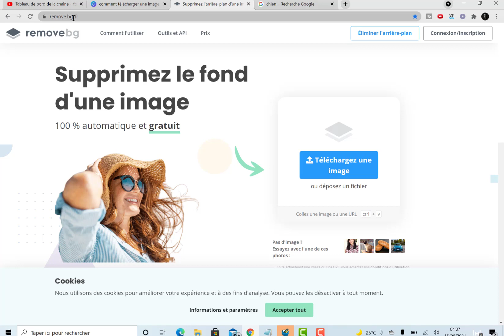Tutoriel : Comment supprimer le fond d'une image ( 2021 - Tuto Facile - Gratuit )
Tutoriel rapide et facile 2021.

Tutoriel 2021
Tutoriel débutant
tutoriel facile
tutoriel rapide
tutoriel complet
tutoriel en français
tuto 2021
Tuto simple